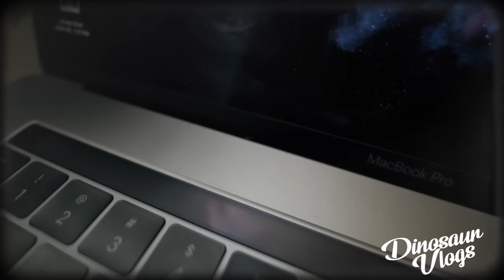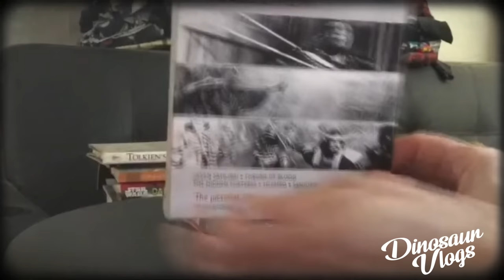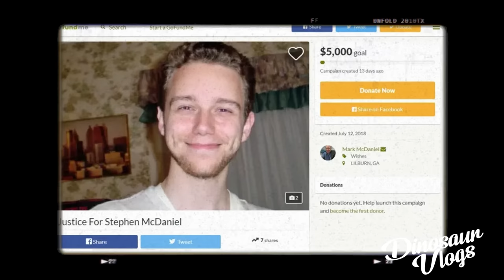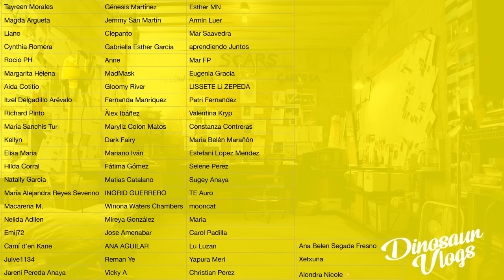Fue descubierto mientras LO ENTREVISTABAN EN LAS NOTICIAS